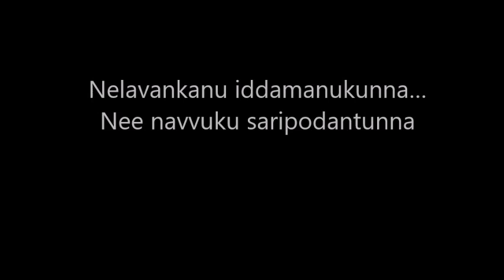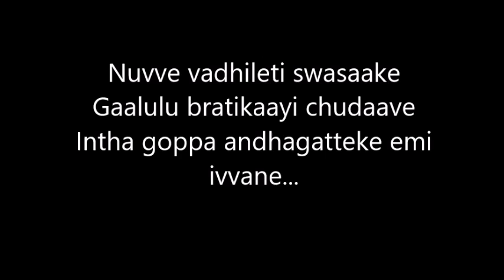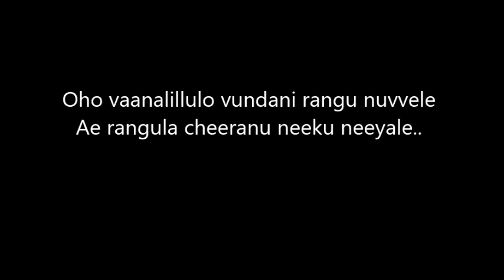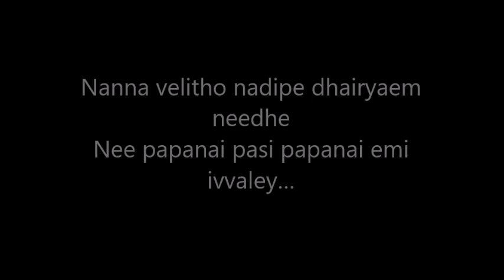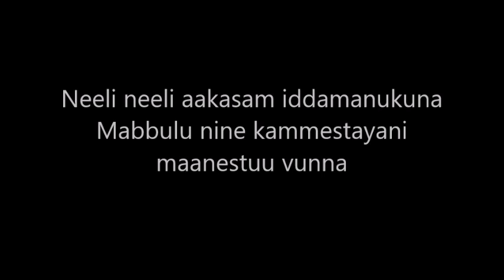Neeli Neeli akasam Karaoke with English lyrics